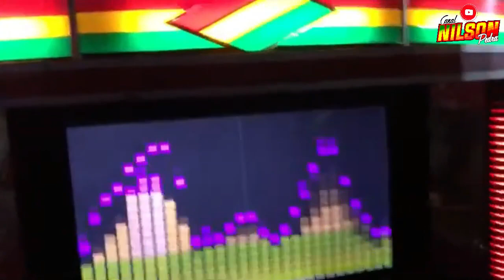DIOGENES VIEIRA NO COMANDO DA MEGA F SOM 7 reggae do maranhão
RADIOLA MEGA F.SOM 7 O PESO DO REGGAE EM ZÉ DOCA MARANHÃO SOBRE O COMANDO DO DJ DEOGENES VIEIRA OS ESMURRADOR LETAL DO BRASIL